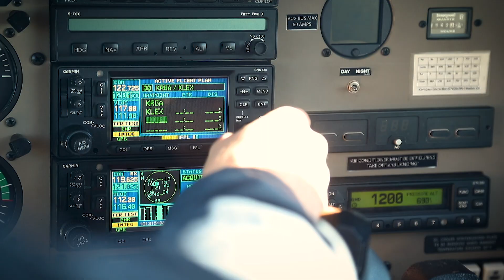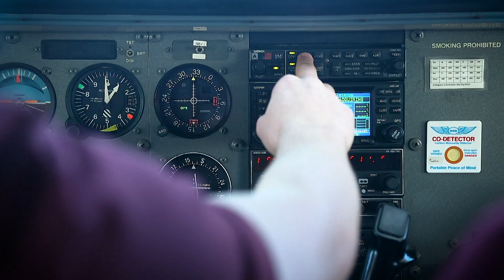Inside EKUSports: Season 2 Episode 20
On this episode of Inside EKUSports, senior Madison Wood talks about the women's basketball team's big win over Morehead State,  Head Coach Edwin Thompson previews the baseball season, viewers get to see what flying the friendly skies EKU style looks like, and Head Coach Mike Whitson talks women's golf.